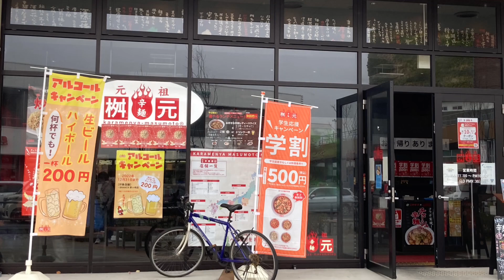【茅ケ崎市】激辛ラーメン20辛は食べきれる？家族連れもOKな雰囲気でGOOD！【辛麺屋 桝元】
辛麺屋 桝元 BRANCH茅ヶ崎店
神奈川県茅ヶ崎市浜見平10-2 ブランチ茅ヶ崎3 1F
【食べログ】

平日だと、店内にはほとんど人がおらず、のんびりと広々利用することができます。
混雑時でも対応できる位、広々とした店内、1人席も充実し、座敷もあるので家族でも利用可能。感染対策もバッチリ。
0辛もあるので子供も食べられます。おいしい旨辛ラーメンが茅ケ崎で食べれるのは意外。
価格もリーズナブルだし、また利用したいなと思いました。